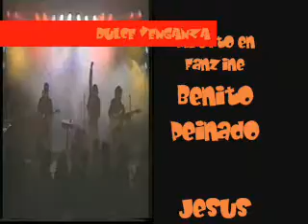Dulce Venganza en Fanzine 2 - El Placer no ocupa lugar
segundo tema de la actuación de Dulce Venganza en el programa de Canal Sur Fanzine.